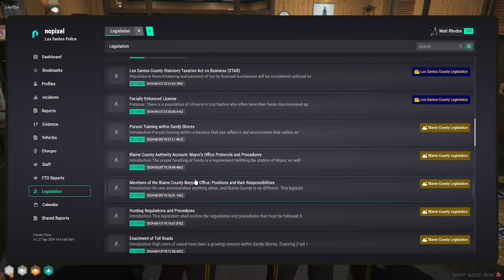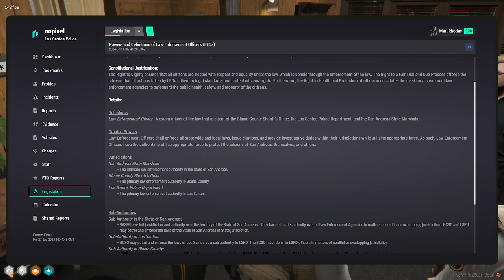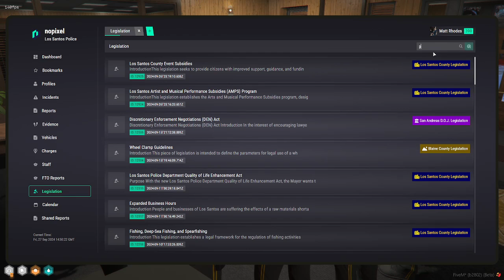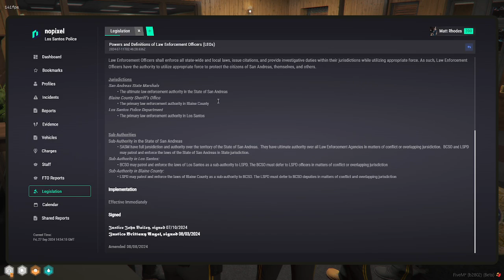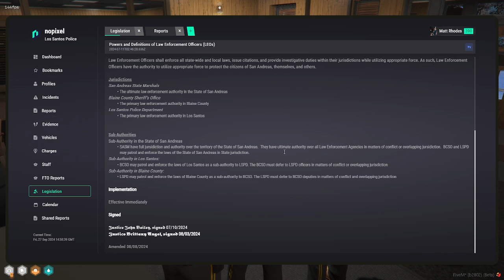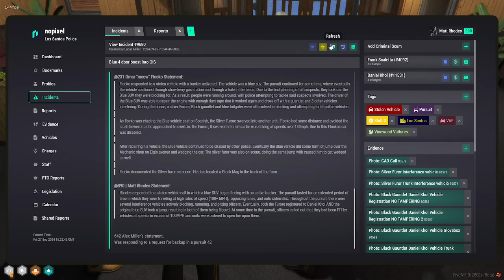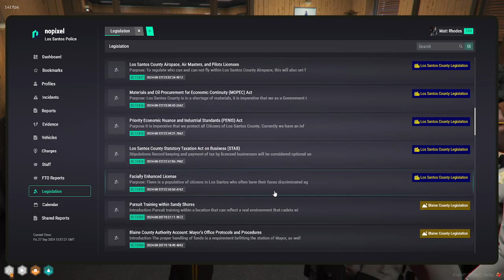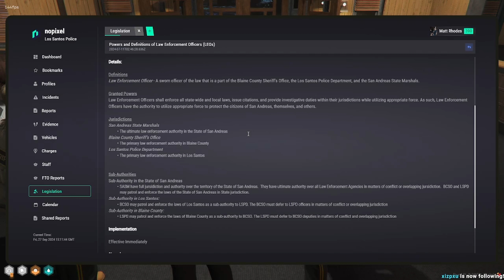Curvyelephant Sep 27, 2024 | NoPixel 4.0 5/6